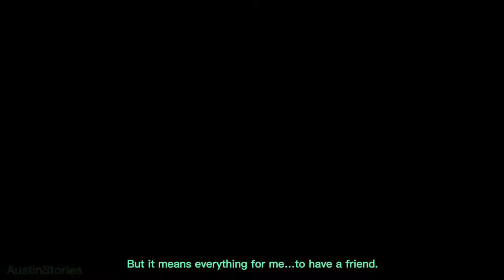When Xiao mistook Zhong Li’s goodwill [Fan Video]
Random stories made and film by me via single player. All of it are for fun.